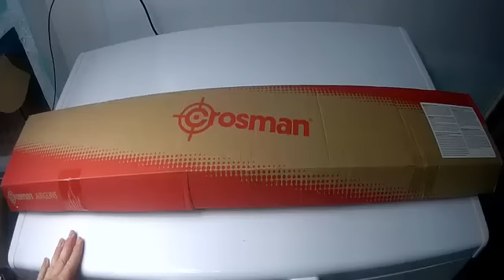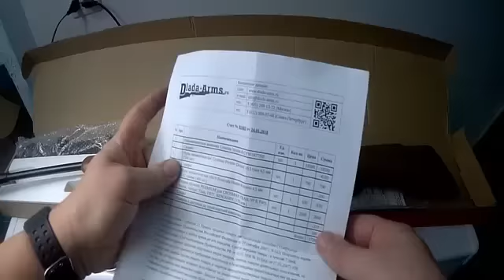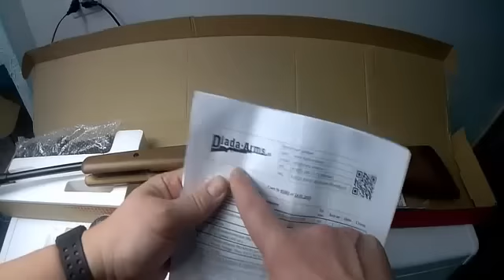Пневматическая винтовка Crosman Venom 8-CVW1K77NP, подарил сеье игрушку на празник.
Винтовку Брал у этих парней , здесь огромный выбор оружия, и сопутствующих товаров,
Модель Crosman Venom — один из лучших образцов в своем классе, выполненный по всем стандартам качества. Оружие известного американского производителя чрезвычайно удобно в использовании и точно в стрельбе, что сделало его очень популярным у отечественных спортсменов и охотников.

Характеристики «Кросман Веном»
Полностью раскрыть потенциал винтовки помогает оптический прицел 3–9 х 32, идущий в комплекте. Благодаря использованию пневмоцилиндра вместо стальной пружины настройки прицела сохраняются в течение долгого времени, что делает его эксплуатацию удобной и эффективной.

Использование азота с цилиндром не сказалось на принципе работы «Кросман Веном». Как и другие модели, она взводится методом переламывания. Отсутствие трения пружины и снижение отдачи положительно сказались на меткости, простоте эксплуатации и долговечности винтовки.

Небольшой вес и удобный приклад делают стрельбу из данной модели максимально комфортной даже для непрофессионалов. Специальные засечки на цевье и рукояти делают хват еще более надежным и позволяют крепко держать оружие даже запотевшими руками или в перчатках.